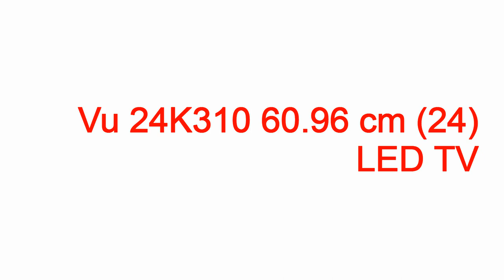vu led tv review mouthshut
vu led tv review mouthshut vu led tv review mouthshut,vu led tv review mouthshut